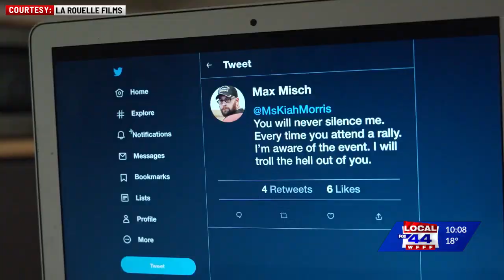Kiah Morris documentary screened in Essex Junction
Morris, who resigned from the Vermont House in 2018, is one of the subjects of the Canadian film "Backlash".